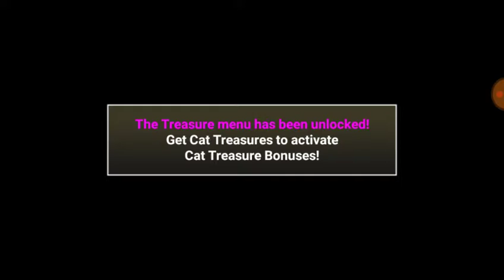So many CATS!!!| The Battle Cats